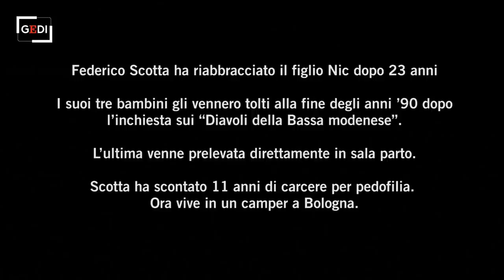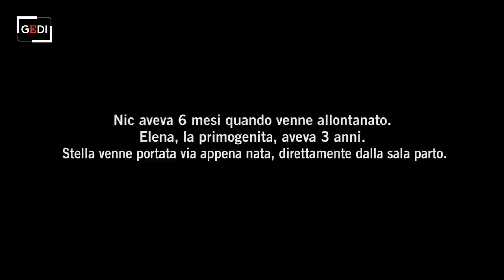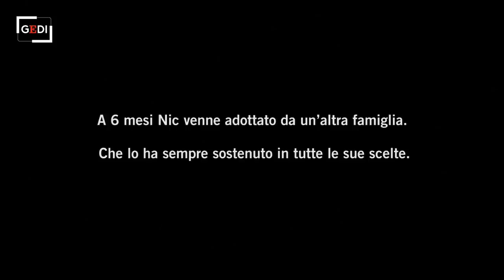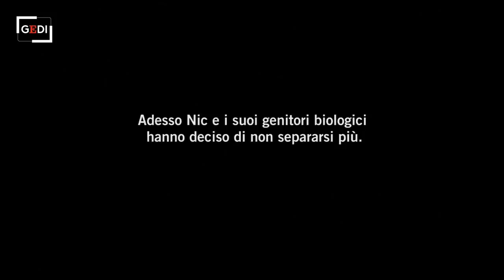Veleno, nel 1997 un bambino venne tolto ai genitori accusati di pedofilia: l'abbraccio dopo 23 anni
Federico Scotta ha scontato 11 anni di carcere per pedofilia. Era stato indagato nell'inchiesta sui "Diavoli della Bassa modenese", che aveva causato l'allontanamento di 16 bambini dalle loro famiglie. Alla fine degli anni '90 i tre figli di Scotta vennero portati via:  Elena aveva 3 anni, Nic appena 6 mesi. La piccola Stella venne prelevata direttamente in sala parto. L'inchiesta "Veleno", firmata da Pablo Trincia e pubblicata su Repubblica, ha portato alla luce una nuova verità: la bambina, oggi donna, che aveva accusato Scotta, ha ammesso di aver inventato tutto quello che aveva raccontato. E sempre grazie a "Veleno", la primogenita degli Scotta, Elena, ha contattato suo fratello Nic, adottato da un'altra famiglia. Il ragazzo, dopo un primo rifiuto, ha deciso di conoscere la verità. E ha voluto incontrare sua sorella e poi i suoi genitori biologici. Ora sono inseparabili. .  .di Valeria Teodonio e Valerio Lo Muzio .  .Veleno: ascolta il Podcast .  .Leggi l'articolo: Veleno, l'incontro tra padre e figlio